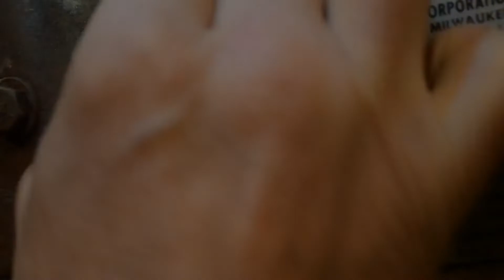Brigg & Stratton 5 HP Carburetor repair & service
5 HP carburetor upgraded with rep set. Back handle choke. Filming through the procedure... and showing of my very good Gilson roto tiller..forward and reverse function. Old but good. Those american tillers :-)